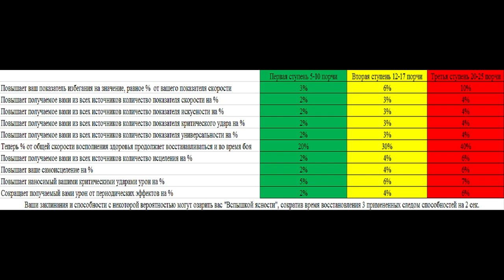Обновлённые осквернённые предметы в 8.3. Отмена закалённых титанами вещей